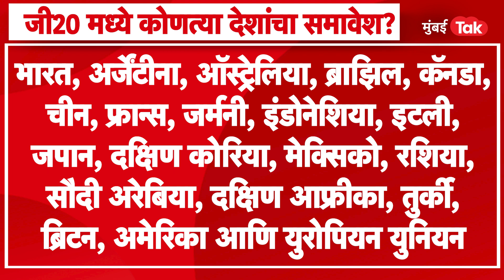G20 Summit India 2023 : अमेरिकेपासून UK पर्यंतचे बलाढ्य देशांचे प्रमुख भारतात येणार ते G20 काय असतं?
तुमच्या शहरात जी 20 चे बॅनर, पोस्टर लागले असतील...g20 साठी तुमचं शहर सजलं असेल...ठिकठिकाणी लाईटींग असेल...देशाची राजधानी नवी दिल्ली सुद्धा सजली असून तिथं दोन दिवस लॉकडाऊन राहणार असल्याचं बोललं जातंय...कारण, येत्या ९ आणि १० सप्टेंबरला नवी दिल्लीत 18 वी शिखर परिषद होतेय. या जी २० मध्ये असणाऱ्या ताकदवान राष्ट्रांचे बडे नेते भारतात येणार आहेत... पण, g20 म्हणजे नेमकं काय? त्याचा मुख्य उद्देश काय? ? हेच पुढील काही मिनिटात समजून घेऊयात...